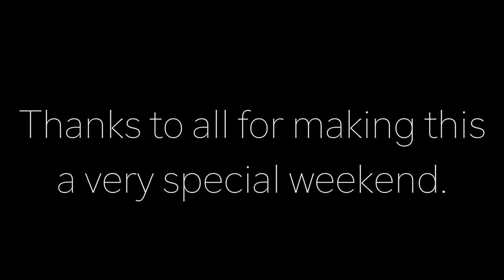Prom Vlog 2017 ♡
Both amazing Nights ! x